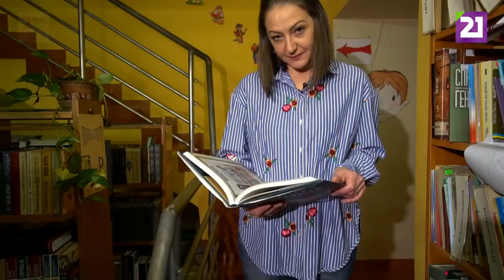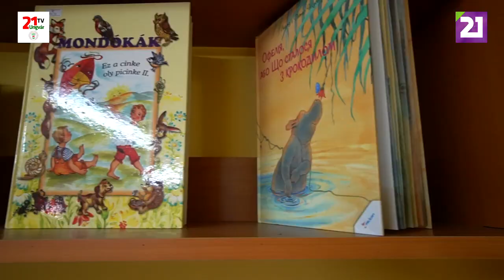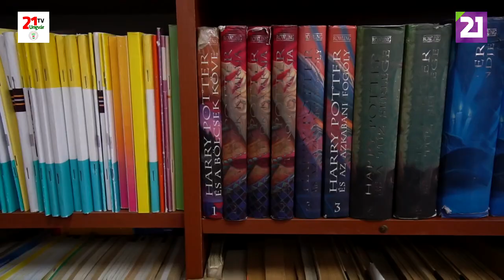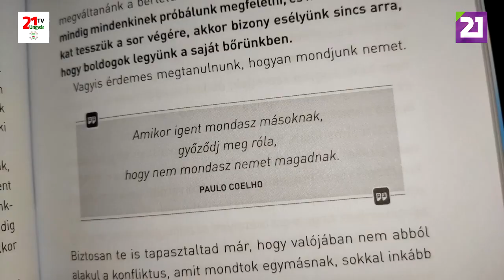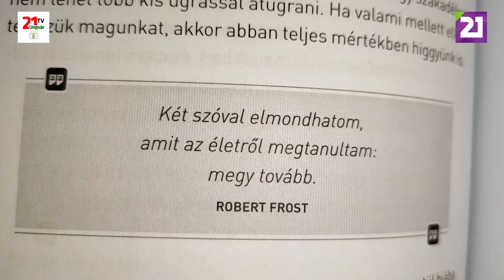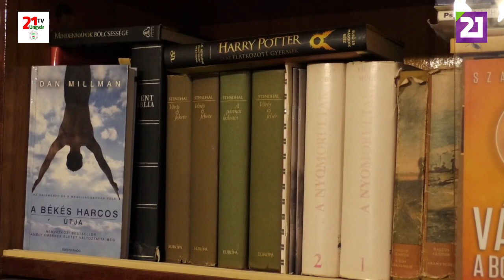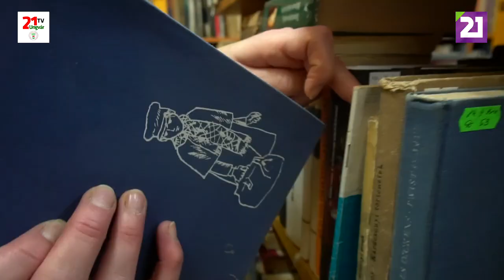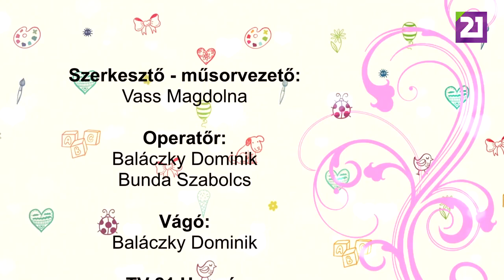TV21 UNGVÁR - GYEREKKEL.GYEREK KELL ! 29.ADÁS - AZ OLVASÁS (2020.01.04.)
„Ha magadban hordozod az olvasás éhségét, az azt jeleni, hogy honpolgára lehetsz a világ bármelyik országának,
kortársa bármelyik századnak,
s végül hinni fogod, hogy a világot csak számodra alkották meg”
(Herschel)